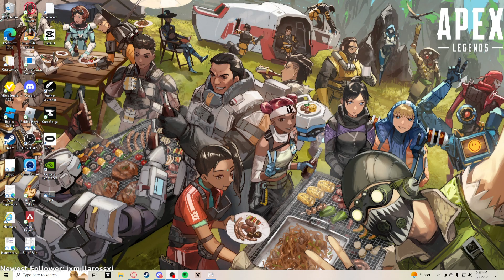A Haunting Experience.... (Octoberthon Day 1)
Quill, Coffee, and Epoli play a PSX Minecraft Modpack experience with some spooky twists... -- Watch live